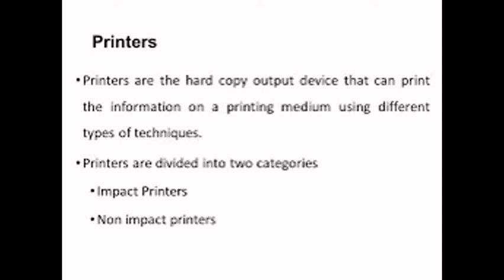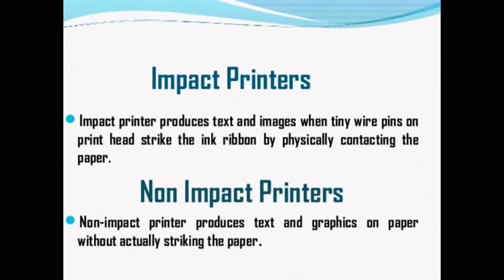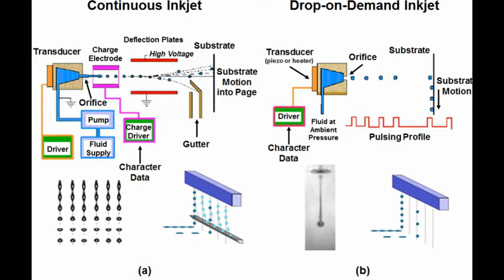PRINTERS ,TYPES OF PRINTERS